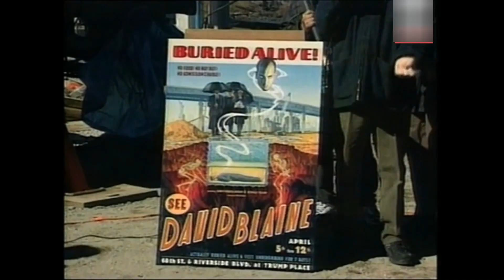David Blaine Buried Alive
New York City was abuzz early Monday morning as news of a 25 year-old magician buried himself alive in an attempt to finish what master of magic, HARRY HOUDINI started.

Brooklyn born and bred DAVID BLAINE, known for levitating off the ground and once dating FIONA APPLE, was buried in a clear plastic coffin without food and just enough water to survive for seven days.

At 10 am Monday morning on the site of DONALD TRUMP''s new building on the Upper West side, David was lowered into a gravesite and his coffin was covered with clear plexiglass and topped off with a 4000 gallon water tank so that passers-by could view him at any hour of the day for the next seven days. Donald, who is not known for missing the chance for any publicity, was on hand for the event.
Even a small amount is important.